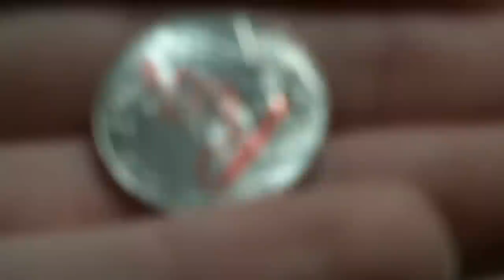IMPOSSIBLE Magic trick Coin through Snack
Coin goes instantly thru a pack of Cheese &  Crackers in this mini illusion.
All content was created by me.
impossible magic illusion trick magician rileypromagician amazing close up sleight of hand.
pinche chingon!